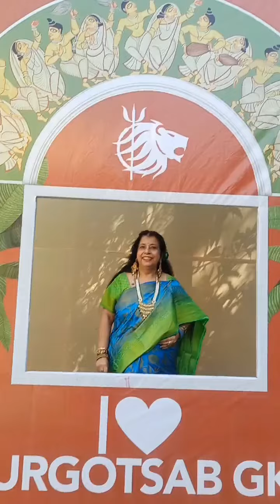Shubho Ashtami Durga Puja GK 2 Pandal